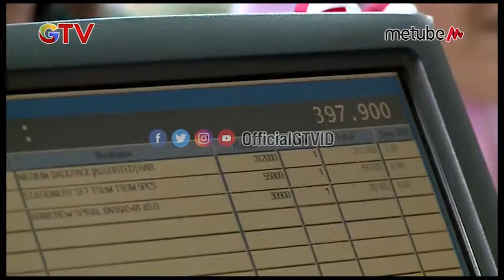| BEDAH RUMAH EPS 490 4